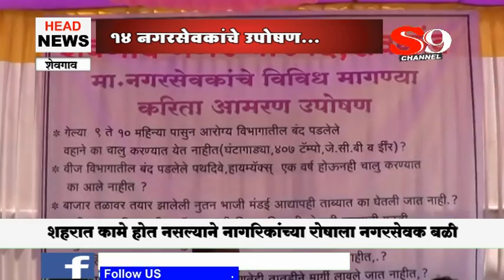शेवगाव - १४ नगरसेवकांचे आमरण उपोषण ...